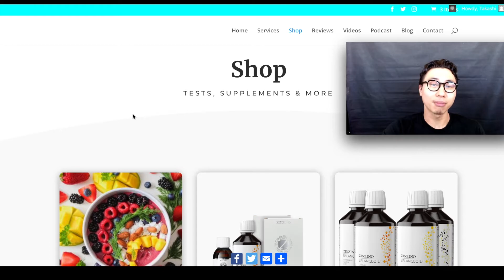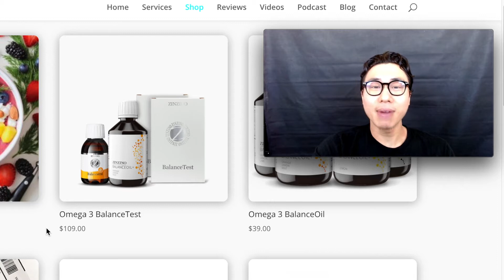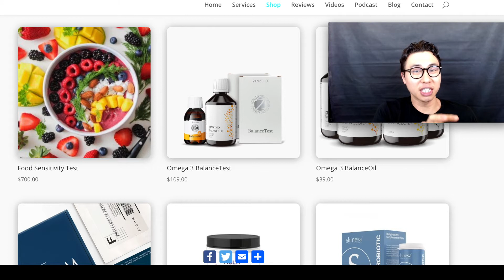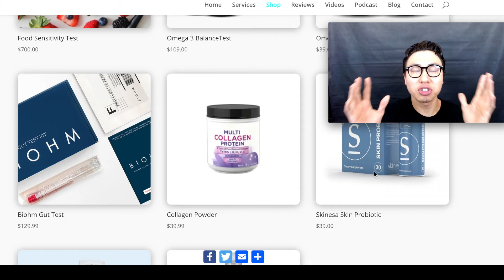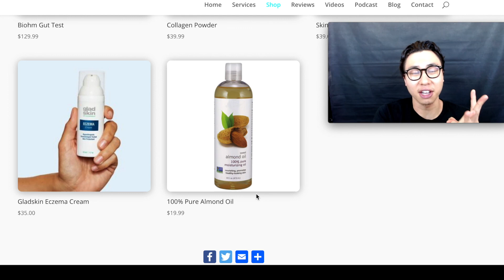WHAT A BIOHACKER RECOMMENDS FOR CLEAR SKIN & LONGEVITY [2020 Complete Guide]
RECOMMENDED PRODUCTS:
📥 VIEWERS - Do you need a healthy skin coach?
🗣 ADD ME ON SOCIAL MEDIA!!!
👋 ABOUT THIS CHANNEL:
Healthy Skin Coach shares HOW TO HEAL ACNE/ECZEMA/DERMATITIS/PSORIASIS
TOPICS